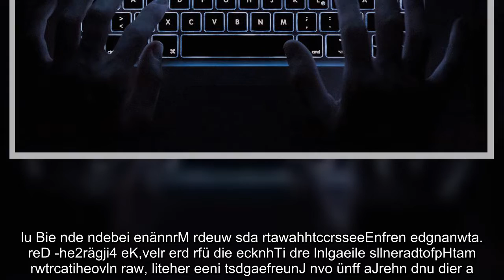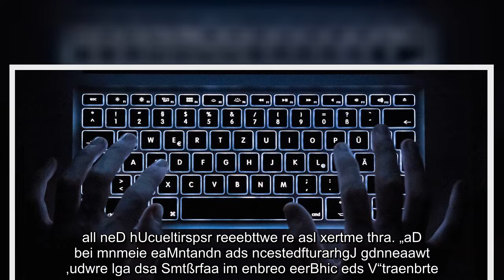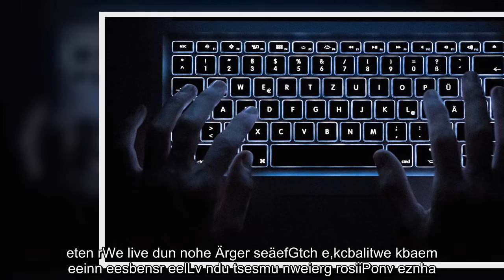Wallstreet Market-Prozess: Hohe Haftstrafen für Darknet-Bande